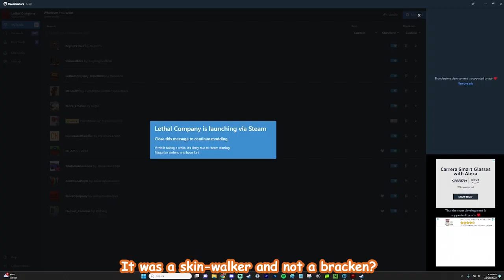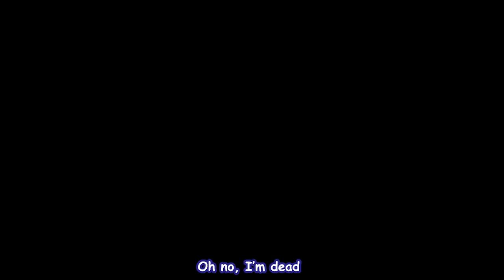The World's Dumbest Lethal Company Video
Go check out my twitter where I post about the Orioles and Ravens:

People in this video :

Ryan

Ron

Jason